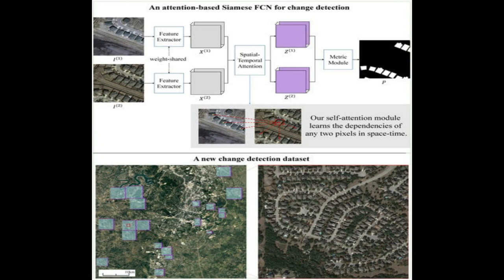A Spatial-Temporal Attention-Based Method and a New Dataset for Remote Sensing Image ... | RTCL.TV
### Keywords ###

### Article Attribution ###
Title: A Spatial-Temporal Attention-Based Method and a New Dataset for Remote Sensing Image Change Detection
Authors: Hao Chen ,and Zhenwei Shi
Publisher: MDPI AG
DOI: 10.3390/rs12101662

### Video Timestamps ###
0:00:00 - Summary
0:00:44 - Title
0:00:48 - Tail
0:00:53 - End